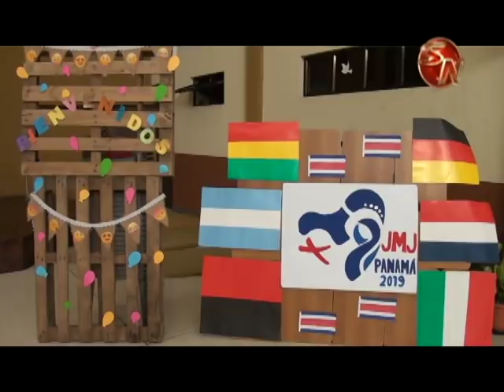Con gran alegría son recibidos los peregrinos de otros países en Pérez Zeledón